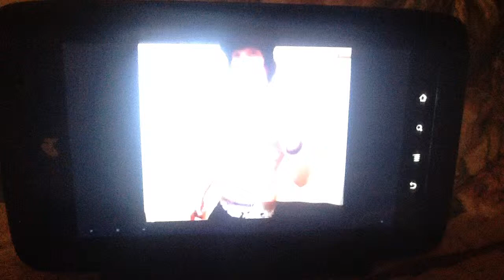Grata vine original